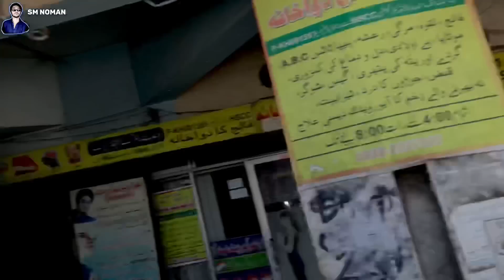Cheap Bomb In Karachi || Wholesale Patakha Market || Crackers Fireworks || Nasli Vlogs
In this exciting video, I took on the mission of finding the perfect fireworks for my brother's wedding. Join me as I embark on a thrilling adventure to Karachi's Biggest Fireworks Wholesaler near Numaish, the renowned Five Star Fireworks!

Located at Al-Amna Plaza, M.A Jinnah Rd, Saddar Town, Karachi, Karachi City, Five Star Fireworks is a well-known establishment in the area. However, upon visiting the store, I discovered that their prices were quite high. Consequently, I wouldn't recommend this particular shop if you're looking for affordable options.

But don't worry! I didn't give up on my quest. Determined to find reasonably priced fireworks, I ventured to Ancholi Sohrab Goth, where I stumbled upon an incredible dealer named Dalda. This place offers fantastic rates that are sure to suit your budget.

Join me on this exciting journey as I explore Karachi's fireworks scene, comparing prices and searching for the perfect options. Let's make every celebration unforgettable with stunning fireworks displays!